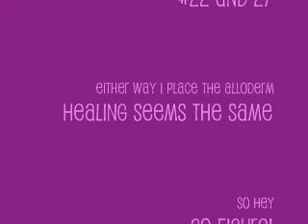periodontal microsurgery: connective tissue and alloderm grafting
featuring: Hartzell Microsurgery Instruments, BioHorizons AlloDerm, Ethicon 1791 suture, Hu-Friedy PSN1816 suture, connected flap mobilization
visit youtube channel periEau for more periodontal and implant videos